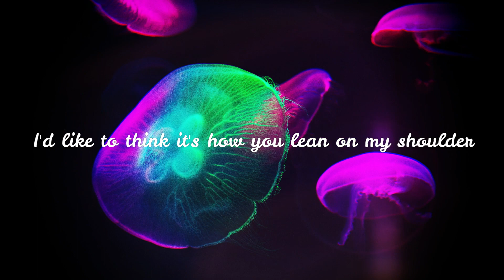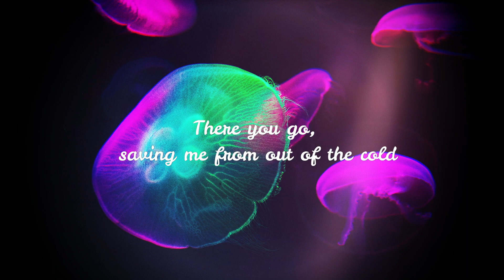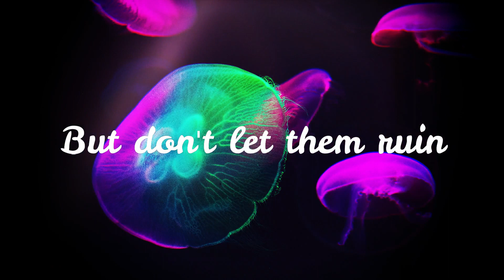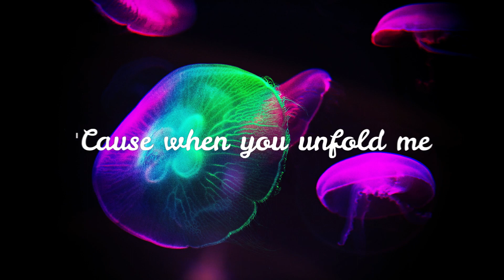Sam smith - Fire On Fire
I only started to believe her

Saving me from out of the cold

Would normally kill us

But this much desire

Together we’re winners

They say that we’re out of control

And some say we’re sinners

But don’t let them ruin

Our beautiful rhythms

‘Cause when you unfold me

And tell me you love me

And look in my eye

You are perfection

My only direction

Together we’re winners

Our beautiful rhythms

You are perfection

My only direction

Oh

Together we’re winners

Our beautiful rhythms

Together we’re winners

Our beautiful rhythms

You are perfection

My only direction

You are perfection

My only direction

Directed by Noam Murro